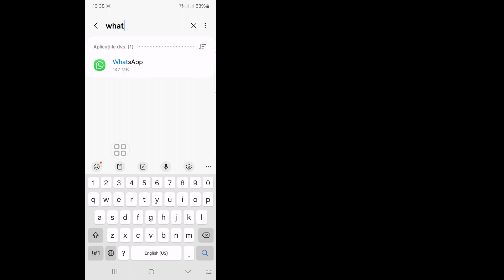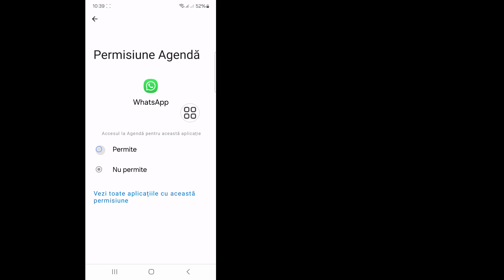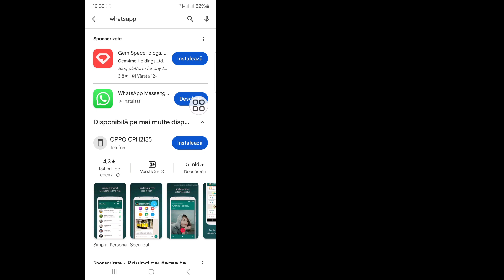Aveți nevoie de Whatsapp oficial pentru a utiliza acest cont Rezolvare probleme 2024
Veți vedea în acest videoclip cum să remediați. Aveți nevoie de Whatsapp oficial pentru a utiliza acest cont.  Deci, urmăriți acest videoclip complet, apoi aveți nevoie de Whatsapp oficial pentru a utiliza acest cont. Rezolvarea problemelor.

 Sper că acest videoclip vă va fi de ajutor.  Așa că vă rugăm să urmați corect toți pașii mei tutorial și să vă abonați la canalul meu pentru mai multe videoclipuri utile.

 Dacă aveți solicitări de tutorial, anunțați-mă în comentarii.  Voi încerca tot posibilul să satisfac cererea dvs.